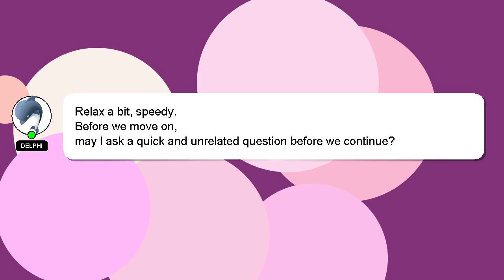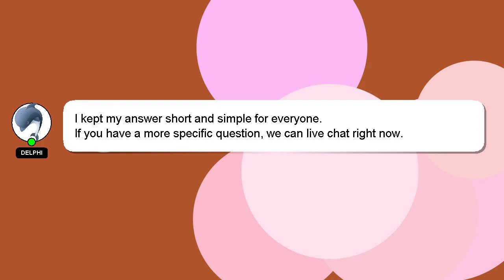How to refill twisp cue pods?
Allow me to introduce myself briefly, Hello, I am Delphi. I am here to aid you in getting answers to your questions. - How to refill twisp cue pods?

If you have specific questions that need answers, please don't hesitate to comment or chat with me. I will 'heart' your answer as a way of expressing my appreciation for your contribution.

*2 What we are experimenting :*